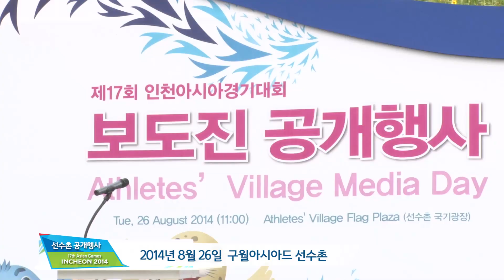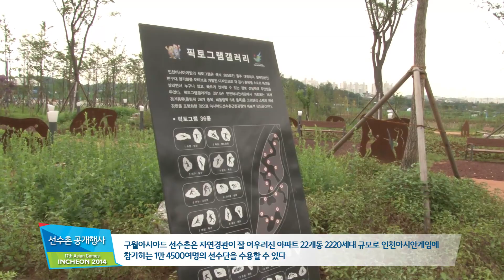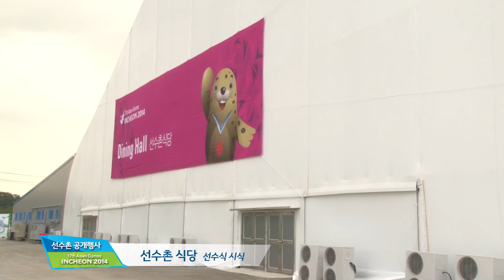2014인천아시안게임 구월아시아드 선수촌 보도진 공개 행사 현장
지난 8월 26일, 구월아시아드선수촌 국기광장에서 2014인천아시안게임 구월아시아드 선수촌 보도진 공개행사가 있었습니다. 그 현장을 공개할게요!